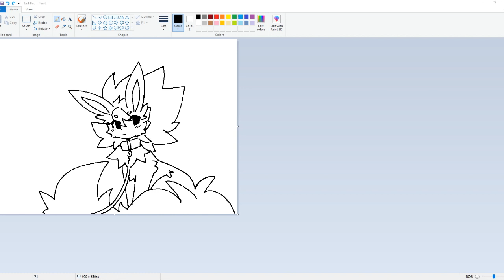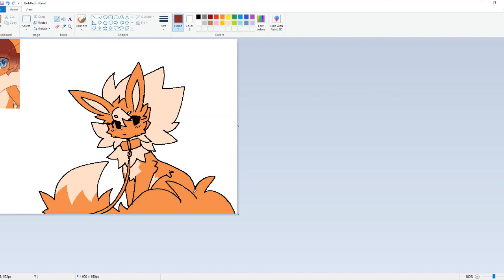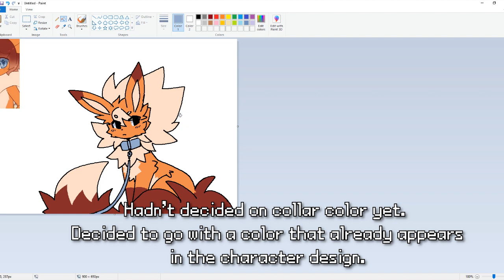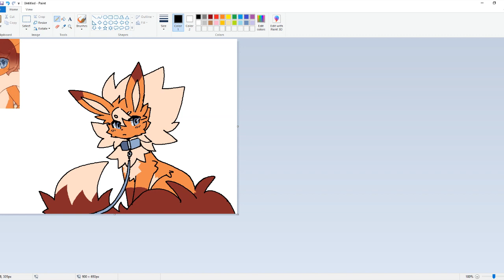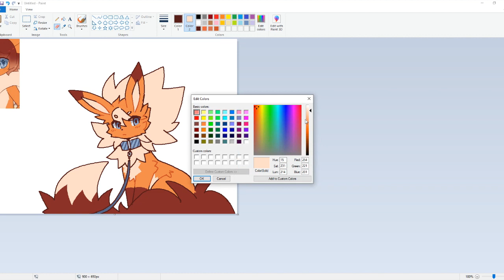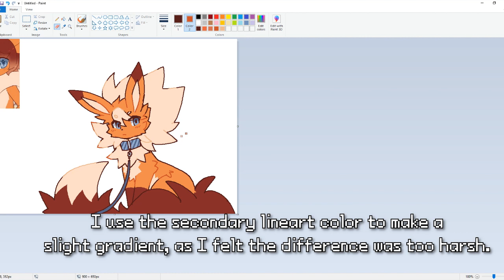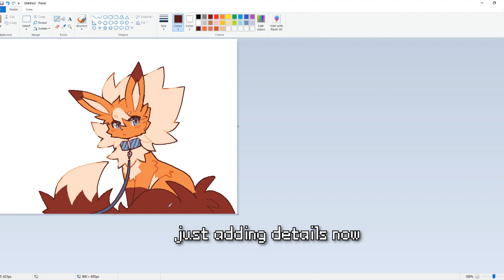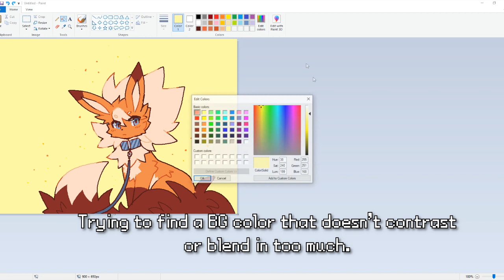Painting my Flareon in MS Paint - Tips in video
MS Paint is my favorite software to draw in. I'm coloring up a lineart I made in MS Paint, sharing tips along the way.
Original speed / Not sped up.

The character is a Flareon OC of mine. His tail is very fluffy and has markings similar to a fox.